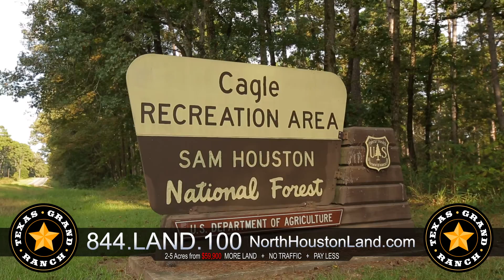Texas Grand Ranch - Build a Home on Your Lot. Call 844-LAND-100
New to Market! 2 to 5 acre homesites, 20 minutes north of The Woodlands, with easy access to I-45, from only $59,900.
This highly desirable acreage community abuts the Sam Houston National Forest, for endless recreation.
Get more land, no traffic, and pay less money. A superior value!
Build this 3 bedroom, 2 and a half bath home on your lot for $279,900.*
Special Texas Veteran and Bank Financing Available.
Open daily.

*Homesite and Site Work not Included in Price